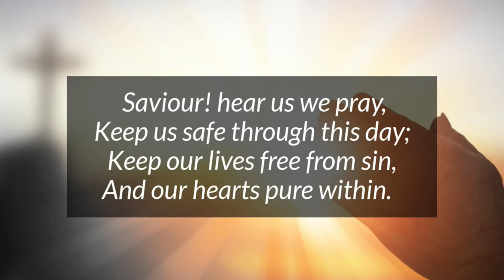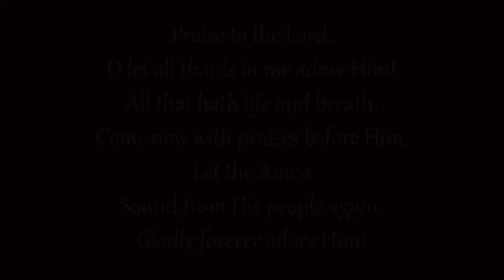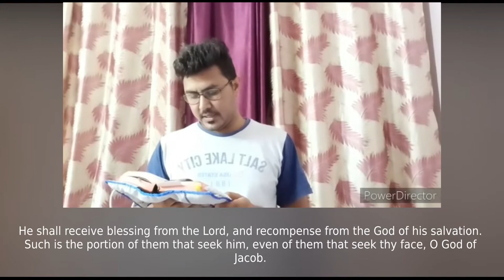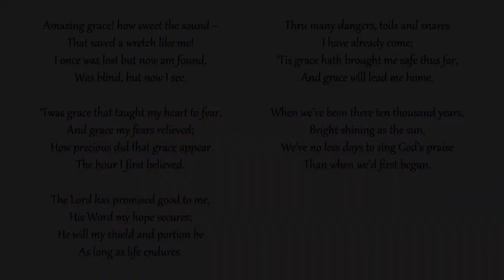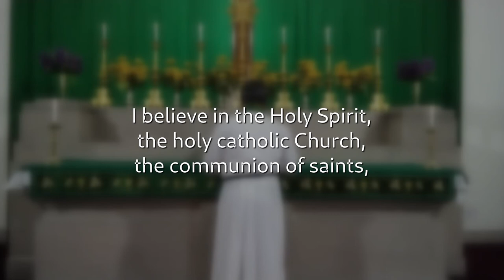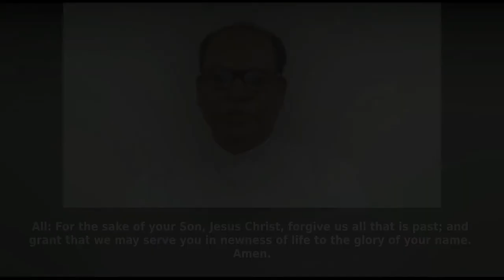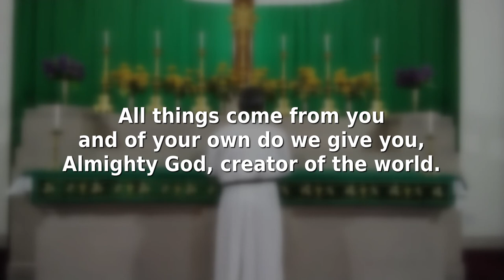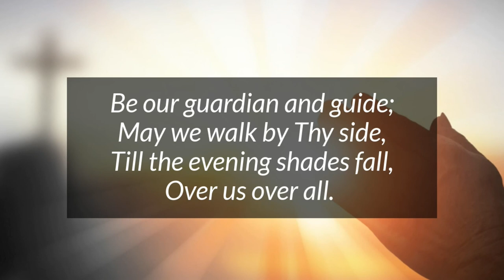St. Martin's Church, Delhi Cantonment - Sunday Worship Service - November 11, 2021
Twenty-Fourth Sunday After Pentecost
Theme: The great commandment